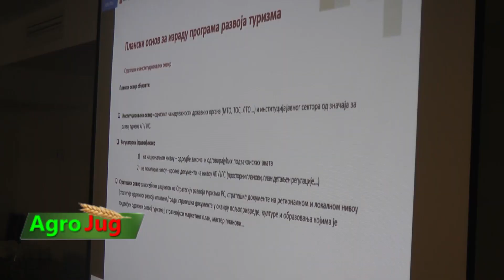U Nišu održana radionica na temu izrade programa razvoja turizma u organizaciji SKGO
U niškom hotelu Nju siti je održana druga od četiri planirane radionice na temu izrade programa razvoja turizma i raazvoja turističkog proizvoda u jedinicama lokalne samouprave koju je uspešno organizovala Stalna konferencija gradova i opština. Vrhunski predavači i veoma zanimljive, konkretne teme privukle su pažnju predstavnika više od trideset opština istočne i južne Srbije. Tematski predavanja su obuhvatila Metodologiju programa razvoja proizvoda, strategijske alate za formulisanje strateških ciljeva, mera i instrumenata, kao izazove i rešenja pri izradi programa razvoja turizma i turističkih proizvoda, a podrazumevano je u dobrom delu i interaktivno učešće, koje se veoma dobro pokazalo na primerima iz prakse. Radionice se realizuju u okviru Programa „Partnerstvo za dobru lokalnu samoupravu“ koji podržava Vlada Švajcarske.